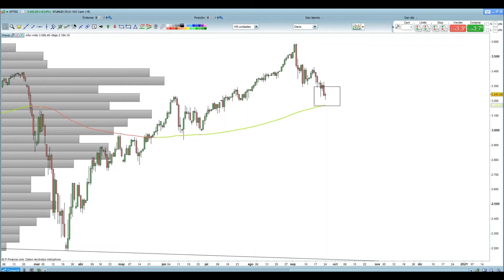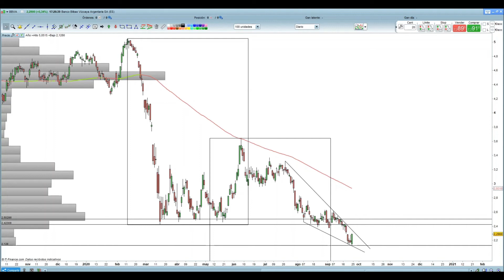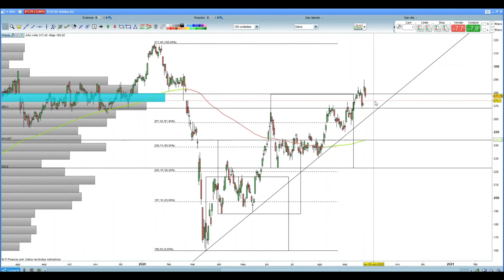Análisis SP 500, Acciones IAG, BBVA, Telefónica, Adidas - ENTREVISTA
En este vídeo os dejo la entrevista que me hace Fernado Latienda en Cierre de Mercados de Radio Intereconomía, 24 de septiembre de 2020, en él muestro los gráficos.

Aviso sobre riesgos: Sergio Ávila no se hace responsable del uso que se pueda hacer de los análisis vertidos en el canal, ya que no son opiniones propias y en ningún caso deben ser consideradas como recomendaciones de compra o venta de ningún activo.